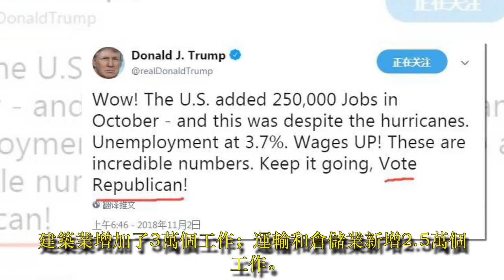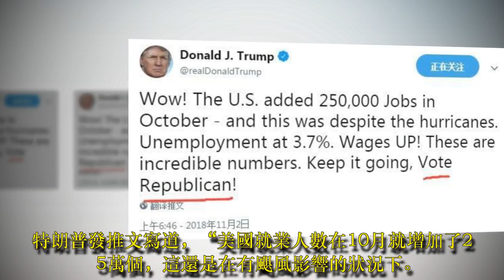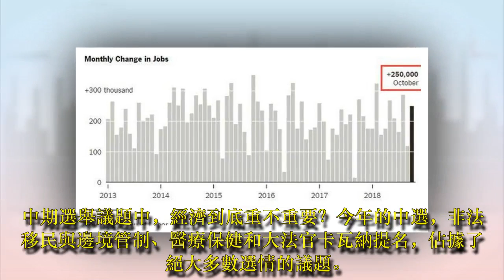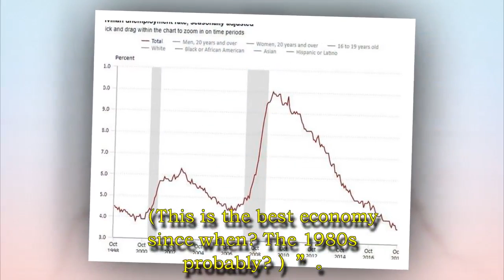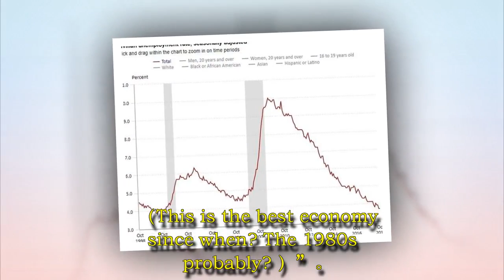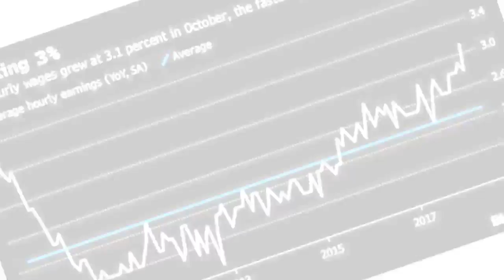中期選舉猛打“經濟牌”，特朗普問選民：“工作和暴徒”你選誰？